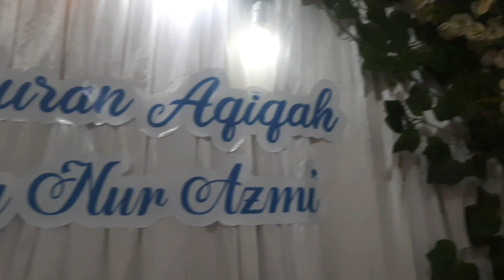Nengok Adek Bayi, Zia Rewel Minta Jajan